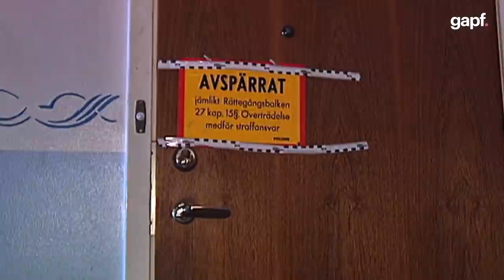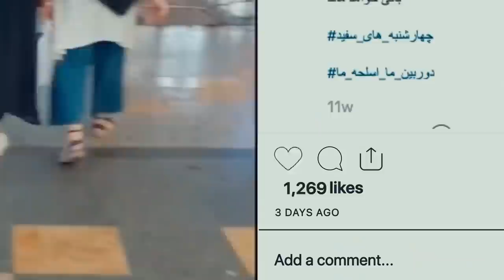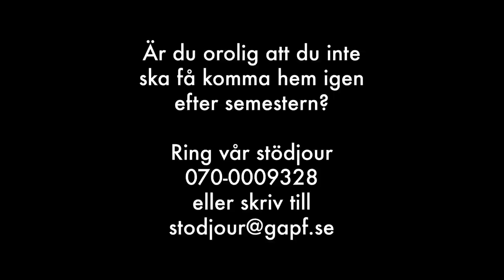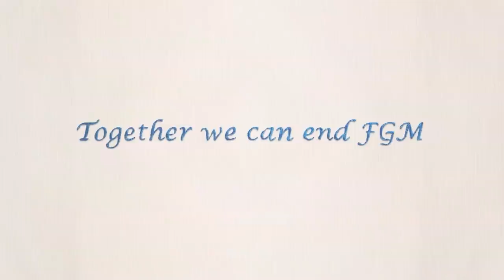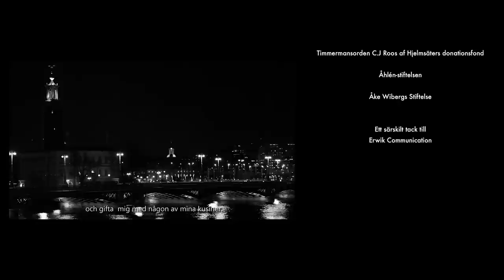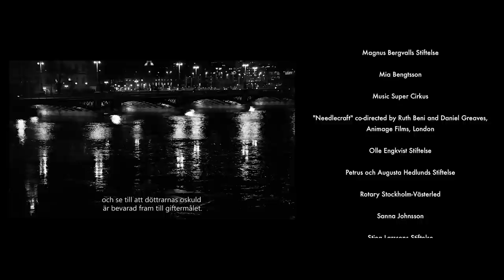Fadimegalan 2022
Det är nu 20 år sedan Fadime Sahindal mördades av sin far. Med Fadimegalan hedrar vi hennes kamp för frihet, kärlek och rätten att bestämma över sitt eget liv. Hur långt vi kommit i kampen mot hedersrelaterat våld och förtryck på 20 år och vad behöver vi göra mer?

Galan belyser också ett par av de områden som GAPF lyft under året så som bortförandet av barn och könsstympning.

Årets gala sker digitalt och medverkande gäster är: Leif Ericksson, Fadimes advokat, Sara Mohammad, grundare och ordförande GAPF, Sabina Landstedt, stödsamordnare GAPF, Bayan Nasih, sakkunnig på Nationella kompetensteamet, Juno Blom, barnrättspolitisk talesperson (L), Nahid Persson dokumentärfilmsregissör m.fl.

Det blir tal av statsminister Magdalena Andersson och Moderaternas partiledare Ulf Kristersson, samt artistuppträdande av Therése Neaimé, Anders Lundin och Kerstin Ryhed.

Utdelning av Pela- och Fadimeutmärkelsen och presentation av GAPF:s goodwill-ambassadörer.

Galan leds av Thabo Motsieloa.

Fadimegalan 2022 sänds söndagen den 23 januari klockan 18:00.

Galan pågår i 85 minuter. En textad version av galan kommer att finnas tillgänglig inom kort. För mer information, besök gapf.se.